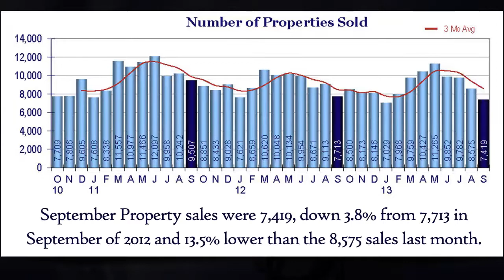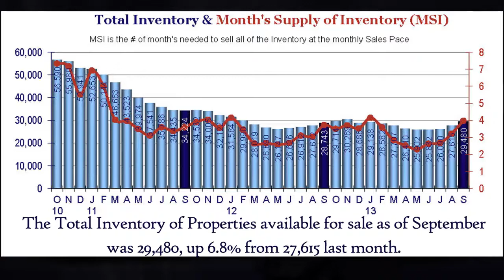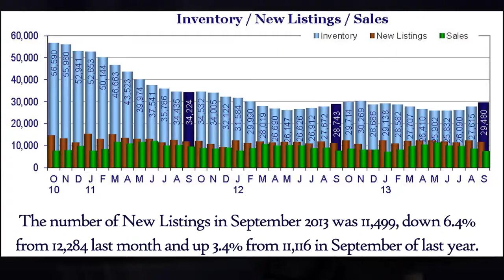State of the Market October 2013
Malcolm MacEwen, President & COO, discusses September's statewide market statistics for Arizona.